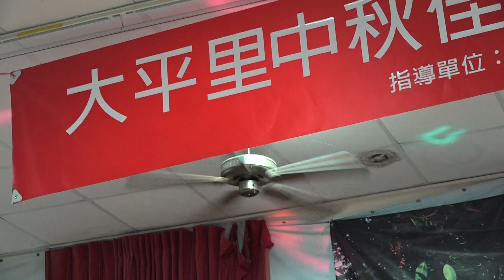1120924龍潭大平里中秋晚會493